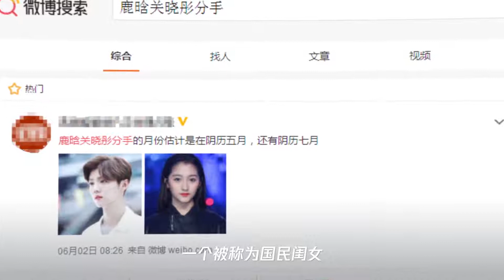鹿晗关晓彤同游日本,“分手”只是谣言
➤Thanks收看！